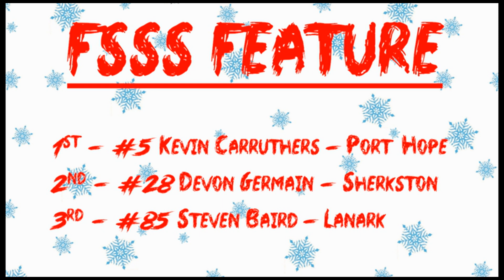2020 Tweed Winter Derby FSSS Feature